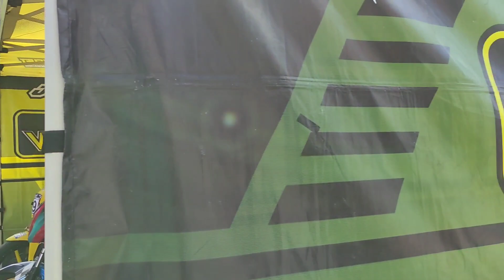KONDISI DAN SUASANA PADDOCK ROAD RACE SAMPANG 18 JUNI 2023